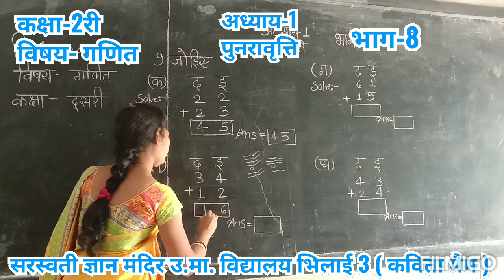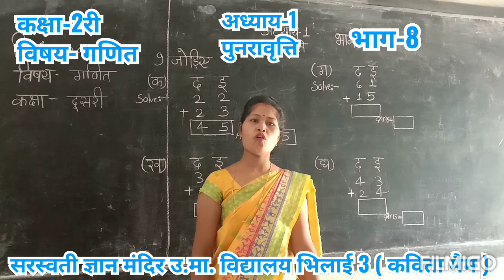Class-2nd, Subject-Math, Chapter-1 Part-8 { Mrs. Kavita Mem }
saraswati gyan mandir hr.sec. bhilai-03